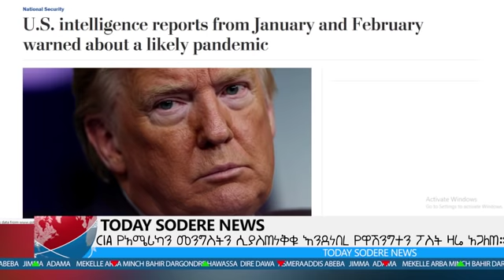ሲ አይ ኤ ትራምፕን እናዳስጠነቀቀ የዋሽንግተን ፖስት ዛሬ አጋለጠ